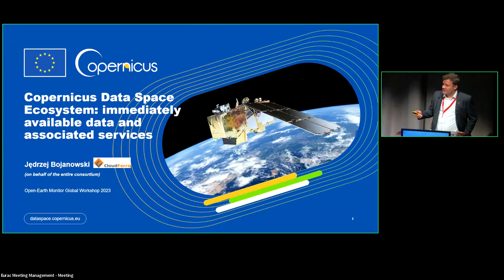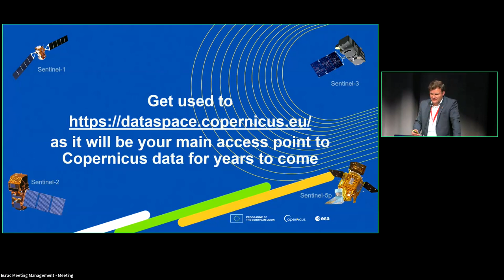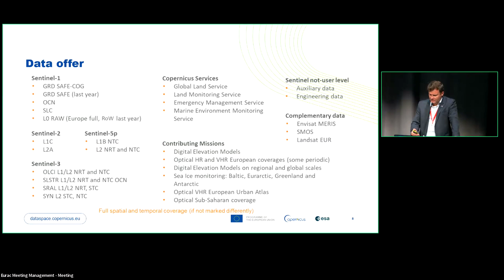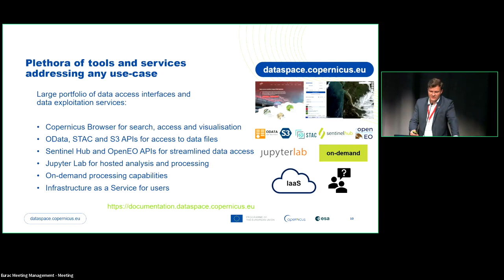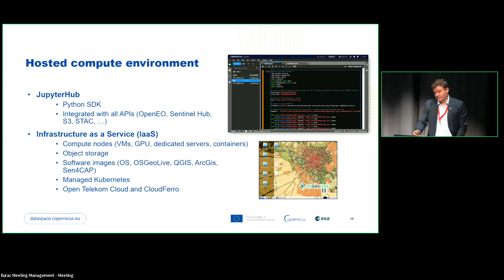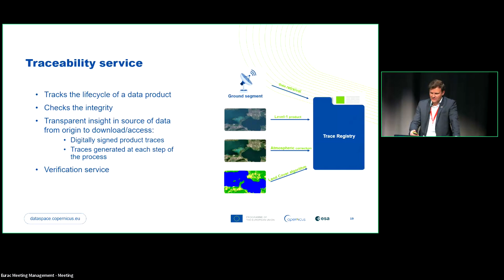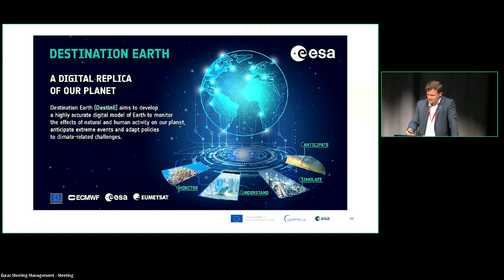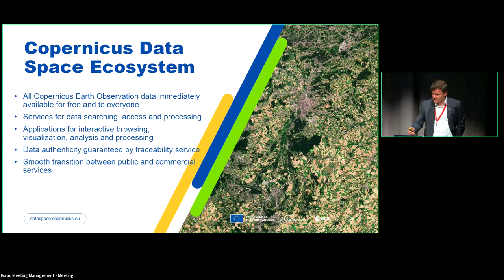Jędrzej Bojanowski: Copernicus data space ecosystem